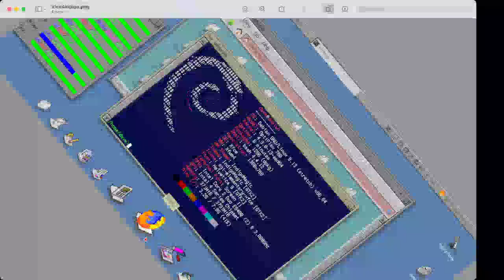debian xfce4 4dwm .mkv obs bitrate 2022 04 03 07 15 11